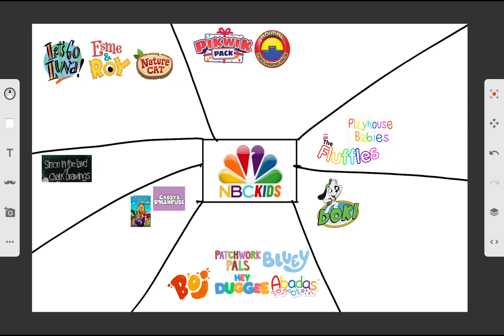New Shows Joined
Respect My Opinion On Abadas Ræ